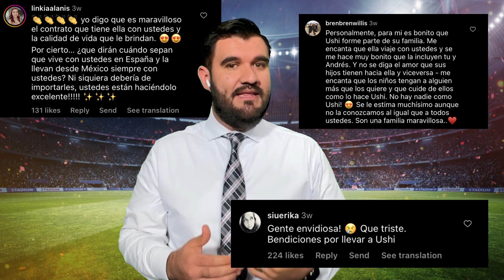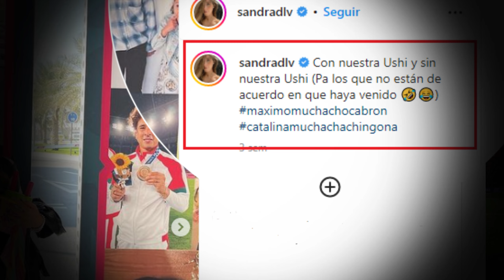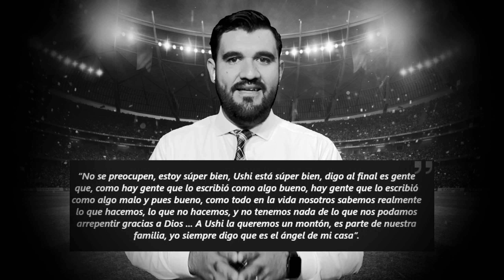LLEVÓ A SU NIÑERA al mundial de QATAR 2022 y desató controversia en redes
Una de las cosas que nos dejó la Copa del Mundo fue la polémica por el viaje que hizo la niñera de la familia de Andrés Guardado a Catar 2022.